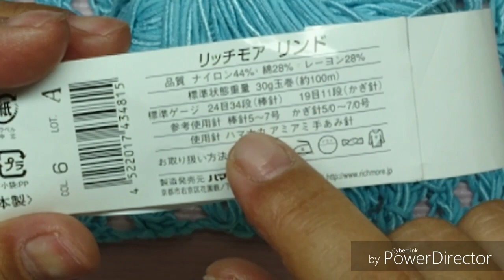DIY TRICOT PONTO FANTASIA DE 2 CARREIRAS VAZADO INTERCALADAS HD 720p